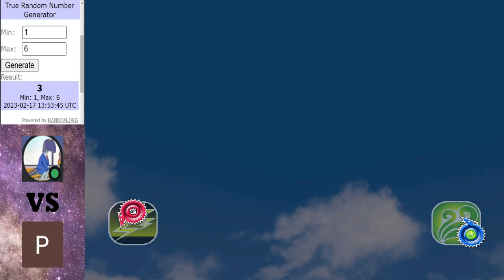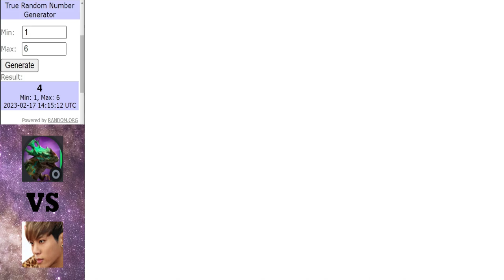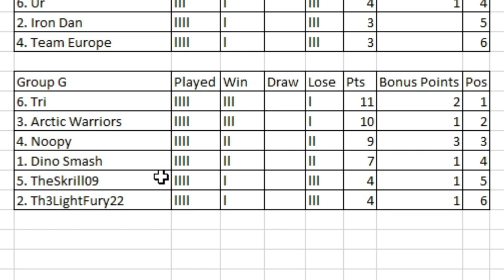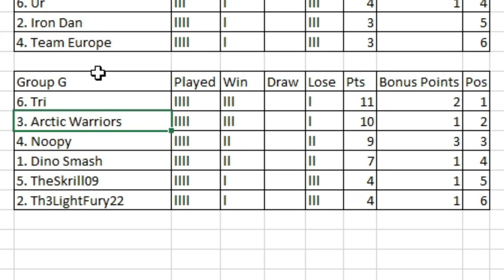Dinosaur King Arcade Tournament 2023 | Group Stage | Group G | Round 4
Round 4 getting underway in group G, who will secure their passage out the group satge and who will go home?

Matches in this video:
DinoSmash vs Th3LightFury22
Noopy vs Arctic Warriors
TheSkrill vs Tri